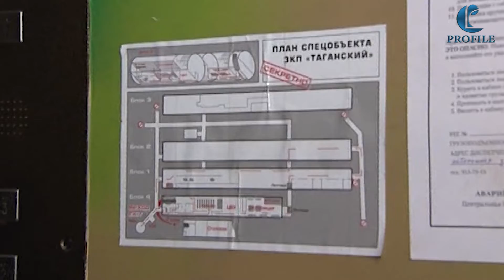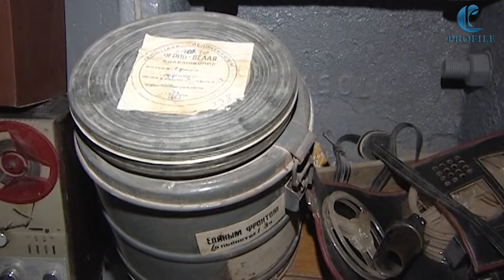تعرف على المخبأ السري حال اندلاع حرب نووية